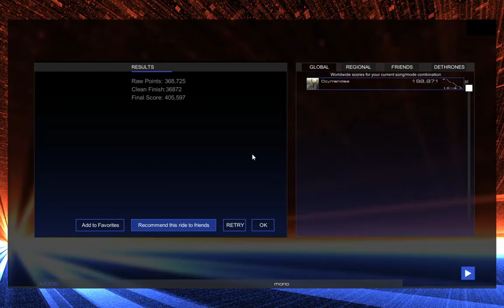[Audiosurf 2] Soul Calibur 2 - Chasing Death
Title: Chasing Death
Artist: Soundtrack Team
Album: Soul Calibur II Original Soundtrack

Create your own minecraft server, with Skynode!